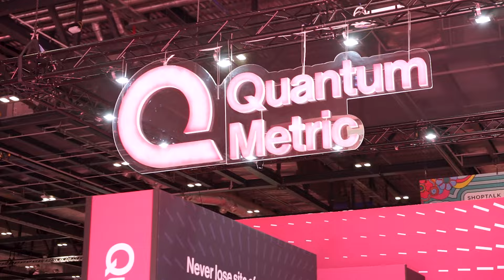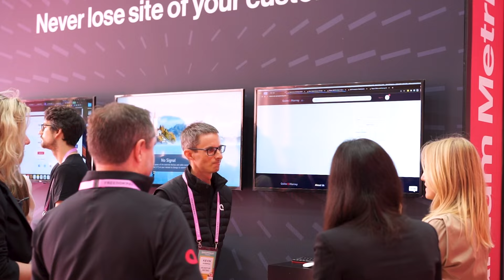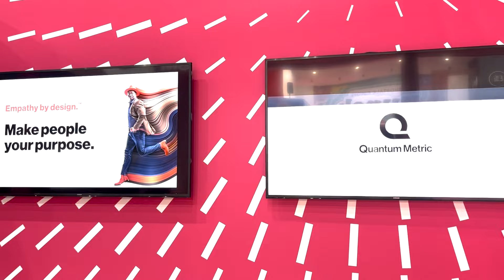Quantum Metric's Alexander Thomson on the Shift to Digital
While at Shoptalk Europe, RETHINK Retail stopped by Quantum Metric's booth to chat with Alexander Thomson, the company's Vice President of EMEA, about the shift to digital and how retailers can blend agility and data together to get to their customers' goals quicker.

According to Alex, retailers today must understand that "each customer is unique and each customer's requirements are different," and Quantum Metric helps retailers all over the world to better understand their customers' journeys.